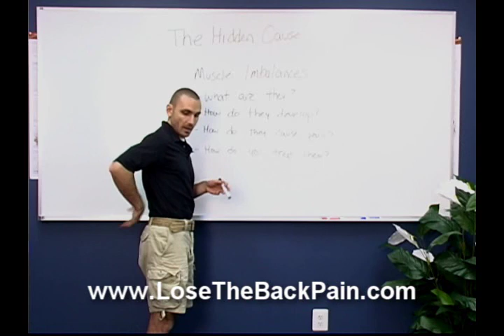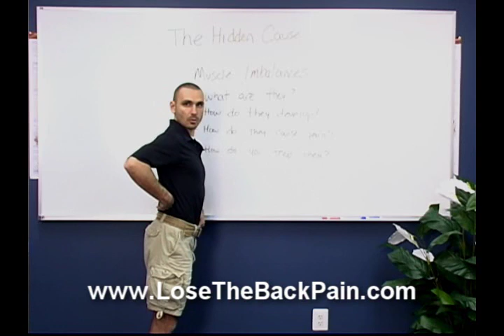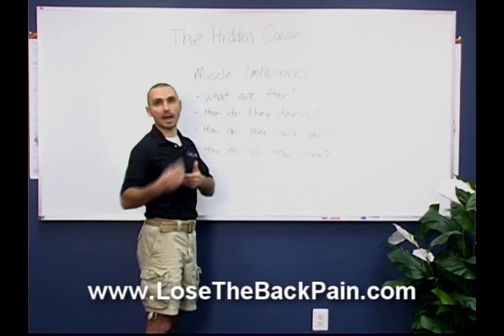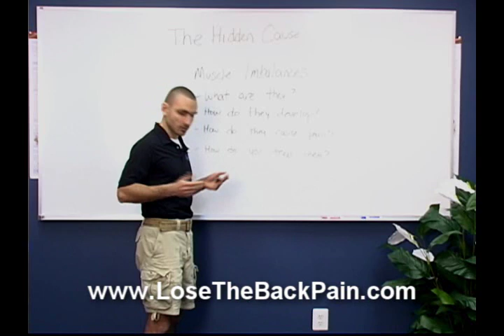How Muscle Imbalances Cause Back Pain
- Muscle imbalances are one of the most common causes of back pain. Muscle balance therapy is used to treat back pain, low back pain and sciatica. If you suffer from back pains check out our videos on Muscle imbalances and "muscle balance therapy"